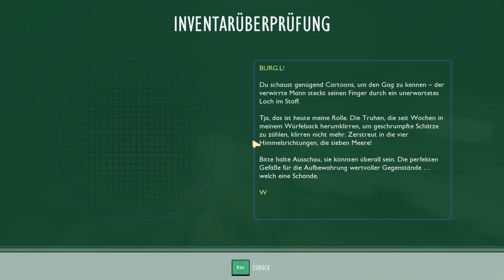Grounded | Der Sandkasten Ist Heiß | Let's Play *Deutsch* | Ep. 11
In Grounded gibt es viele "Biome", verpackt als normale Gartensachen. In diesem Let's Play schauen wir uns den Sandkasten an, der hier als Wüste dient. Kreaturen, die uns auf die Mütze hauen? Check. Elementarer Schaden, der uns kaputtmacht? Check. Heißes BBQ? Check. Jede Menge Ärger für mich und Spaß für euch? Mega Check.